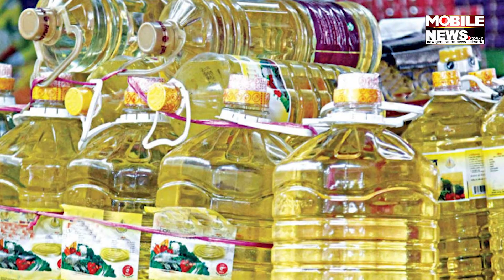Odishaରେ ବନ୍ଦ ହେଲା କମ ଓଜନର ଖାଇବା ତେଲ, ବିକିଲେ ସିଧା କେସ || Cooking Oil || State Trades Union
Odishaରେ ବନ୍ଦ ହେଲା କମ ଓଜନର ଖାଇବା ତେଲ, ବିକିଲେ ସିଧା କେସ || Cooking Oil